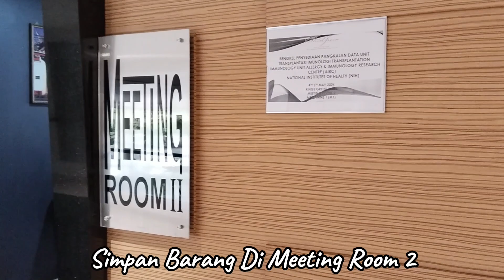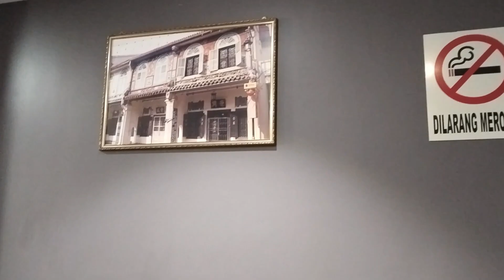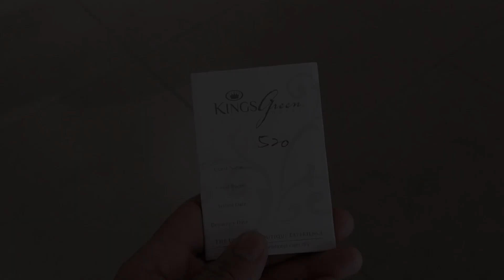Tiba Dan Mendaftar Di King Green Hotel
4/5/2024 [1:29pm, 1:33pm, 1:35pm, 1:37pm, 1:40pm, 3:06pm, 3:07pm]

Tiba Di King Green Hotel Dekat 1:30pm, , Simpan Barang Di Meeting Room 2,  Pukul 3 Baru Boleh Check In & Dapat Kunci ..